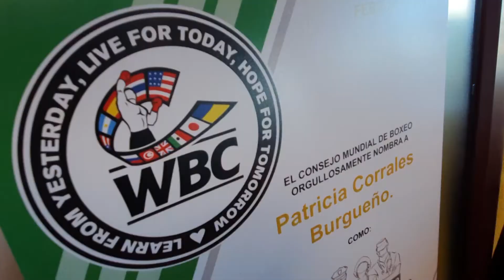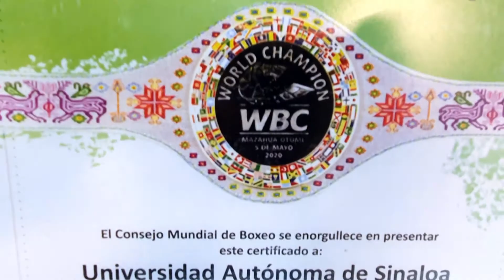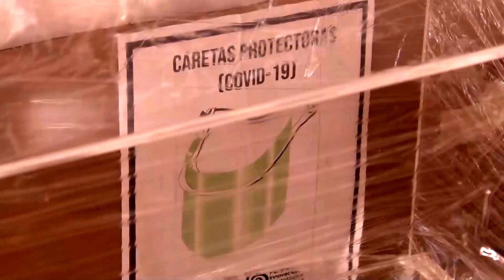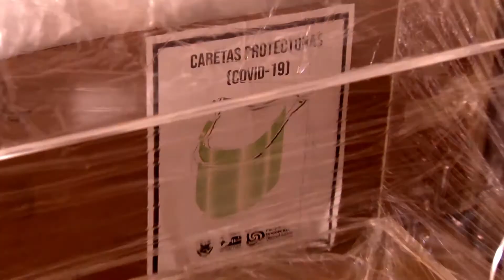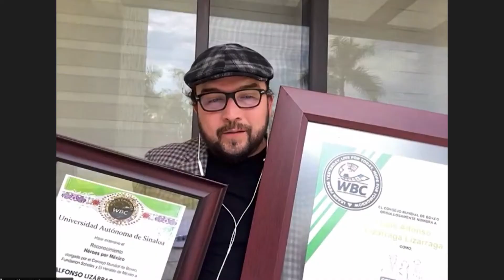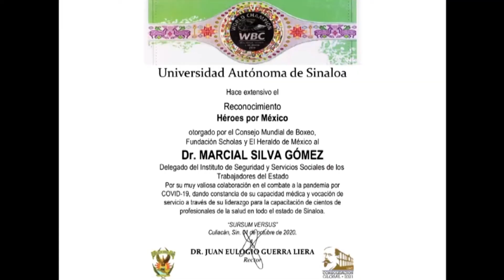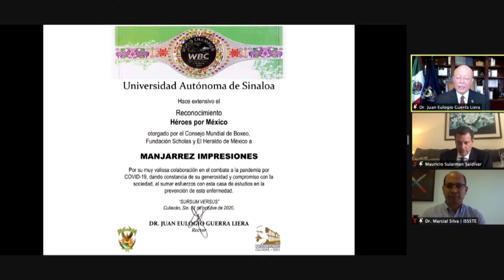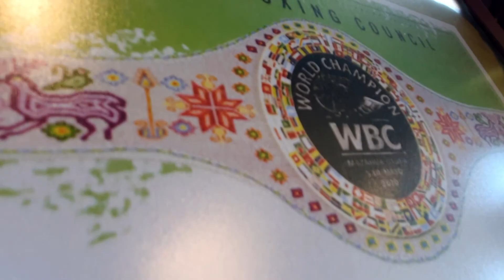Entregan UAS y CMB réplica del Reconocimiento “Héroes de México” a personas y empresas